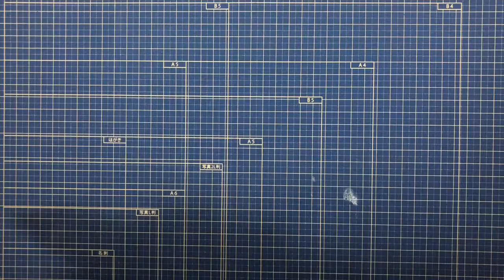【折り紙】作品No.173「スフィンクス」 15枚【ピラミッド】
作品No.173「スフィンクス」  15枚
テーマ「スフィンクス」
ピラミッドの守り神であるスフィンクスを元に作り上げた作品ですd(^_^o)
(English)
No.173 " Sphinx '' 15 pieces
Theme " Sphinx ''
This work is based on the Sphinx, the guardian deity of Pyramid.